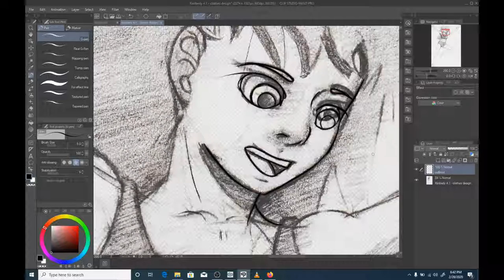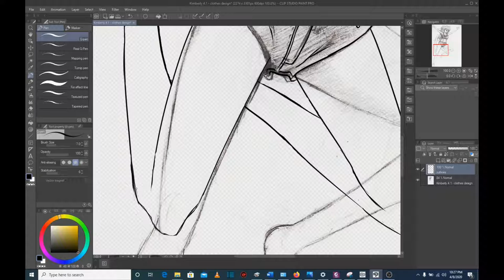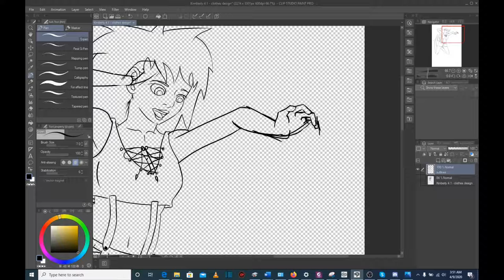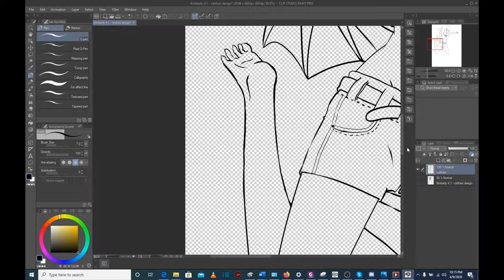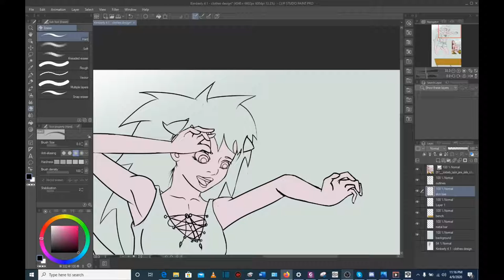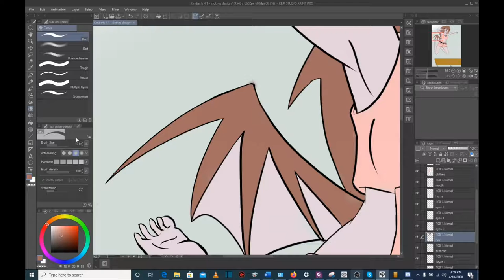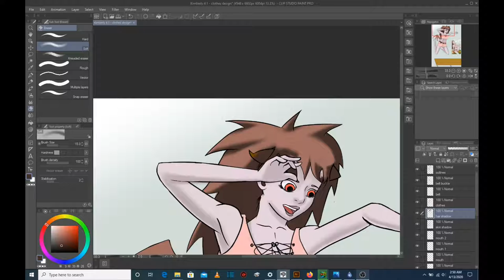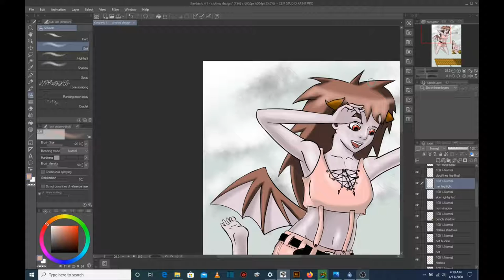Speedpainting 0004 - Kimberly [OC] | Workplace story of insecure couple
I offer art commissions, for detailed information on my offerings you may DM me at any of the social media below or email me at: (Also a paypal, so donate if you can so I can upgrade my equipment and create higher quality video)

I also share a work related story in the Video today about an experience as a cashier in a small pizza restaurant. I do that as I timelapse my digital painting as usual.

Otherwise from that, here we have mina's older sister Kimberly; though easy on the eyes, is built tough internally and can hold her own in a fight. The problem is that she would rather not, "it takes too much effort!" kimberly would say.

P.S: If you have a friend or so that haas a significant other, and you see that they may be going through rough times, encourage them to stay together in any little way you can, as long as you're genuinely sure they're good for each other. But if they're strangers to you like in this example, there probably isn't much you can do.

Logo effects at the beginning done by: miller Ink

Water droplet sounds:

Title: Water Drop Sound High
Uploaded: 12.03.09

Title: Water Drop Low
Uploaded: 10.30.09